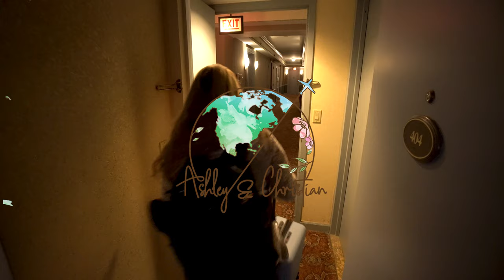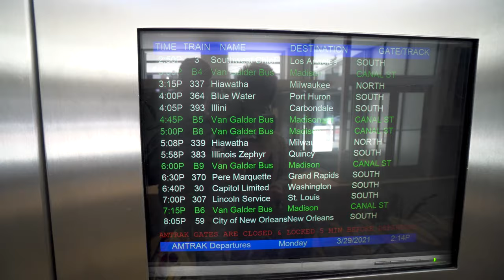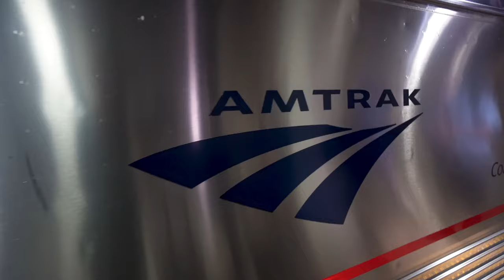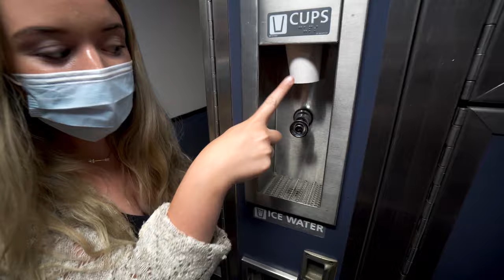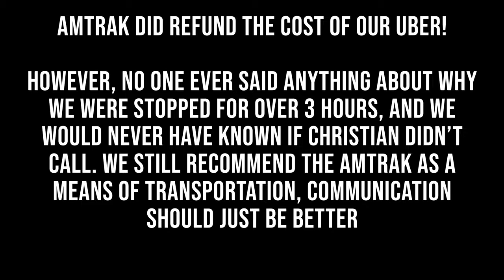Taking the AMTRAK from Chicago Union Station | US Train Travel 2021! | Southwest Chief Coach Class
Travel Vlog #72 | Chicago, Illinois
We are back, and we are finally on our final leg of our journey home from Mexico! We decided instead of flying as usual, we would take the Amtrak from Chicago to Kansas! We've done a lot of train travel in Europe, and were curious to see how the US train travel measured up, especially in 2021!
After a delicious breakfast at Cupitol Cafe and grabbing snacks for the journey at Trader Joe's, we headed towards Chicago Union Station! This train station is so beautiful, and we spent some time sitting in the main lobby enjoying the architecture.
We were taking the Amtrak Southwest Chief, which is a train that runs from Chicago to Los Angeles, and of course, we sat in coach class! We boarded our train around 2pm, to start the 12 hour long (or so we thought) journey home. The first 10 hours were uneventful, we got out when the train stopped, spent a lot of time in the observation deck, and even bought an overpriced microwavable cheeseburger. But at around 1am, things changed! The train stopped (neither one of us noticed right away because we were asleep) and no one told us why. So after Christian looked for the train attendants and couldn't find any, he called Amtrak, just to find out that the switch on the rails wasn't working, so we would be stuck indefinitely until the train coming directly at us had passed. 3 hours later, our train started rolling again, and we arrived at our stop at 5am! After basically hitch-hiking onto a bus, we arrived in our city's main bus station, caught an Uber, and finally made it home.
We had no problem with the train having to be stopped, you can't do much about that, we just wish Amtrak would have let us know what was going on instead of avoiding the situation. We want to take more US train journeys in the future, so we will absolutely be giving them another chance!
We're Ashley & Christian, a newly-wed, mid-20’s couple on a mission to see at least 100 countries, slowly! (We have a 10 year goal) & possibly every country..?
We'll be uploading the vlogs from our trips over the past year as well as new vlogs, FAQs about frequent travel, packing videos, how to plan your own trips, etc.
While we currently work full-time jobs to support our passion, we will be working towards a year of FULL-TIME travel in the future!

Time Stamps (click to skip)
00:00 - Whitehall Hotel
00:54 - Cupitol Coffee and Eatery
01:58 - Willis Tower (Sears Tower)
02:16 - Union Station
03:54 - Boarding the Amtrak
04:41 - Snack Haul!
05:05 - Bathroom Tour
06:02 - Observation Deck
07:33 - Coach Class Tour
08:49 - Snack Car Review
09:25 - When Things go Bad
~Our gear!~
Wide-Angle Lens
Zoom Lens
Editing Laptop
Camera Bag
External hard drive